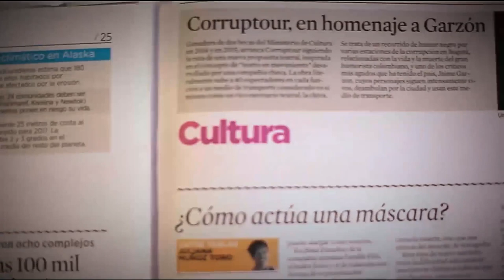Disminución de la accidentalidad en Medellín [Parihueliando con vos] Telemedellín